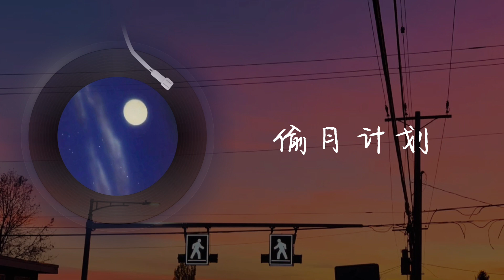Refresher song track｜Study/relaxing music｜清新歌单放送「偷月计划」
很有日落氛围的曲子，希望大家喜欢～